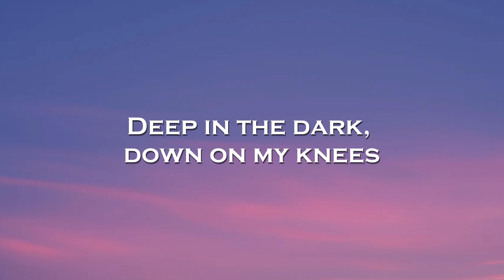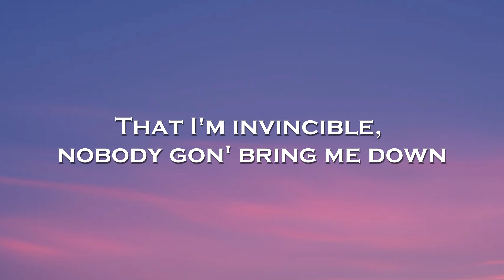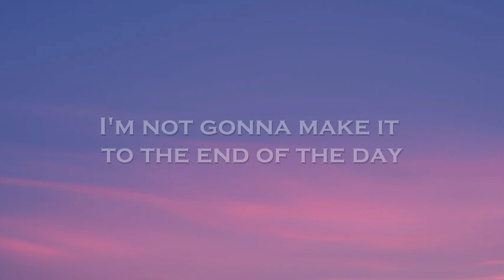Deaf Kev - Invincible Pt. II (Lyrics) feat. Sendi Hoxha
🎤Lyrics: Deaf Kev - Invincible Pt. II feat. Sendi Hoxha

I've seen things
that you wouldn't believe
I was lost until I found

That I'm invincible,
nobody gon' bring me down

That I'm invincible,
Ooh

All my hope is fading away
I'm not gonna make it
to the end of the day

That I'm invincible,
Invincible